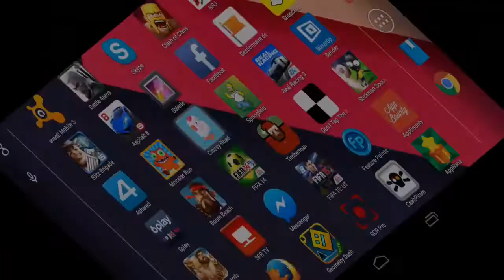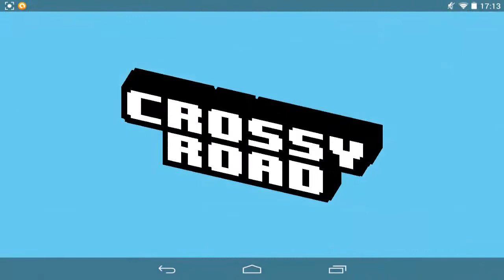CROSSY ROAD - JEU SYMPATHIQUE !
Bonjour à tous on se retrouve pour une vidéo sur : 'CROSSY ROAD - JEU SYMPATHIQUE !'

Bon Visionnage !

GEMMES GRATUITE ! :

Sur l'application : 'Feature Points'

Mon Code : ' YLFWXV ' qui t’offrira pas mal de sous :)
Sur l'application : 'CashPirate'